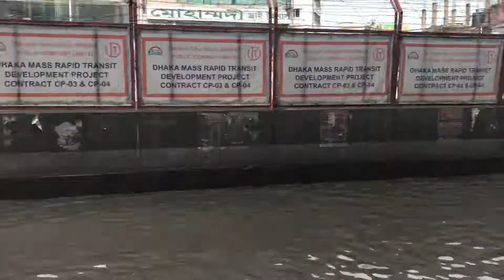Kazipara flood water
Floods in kazipara Mirpur